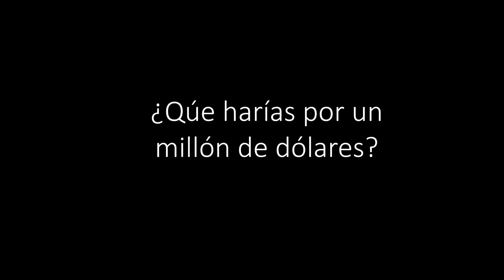Trailer ¨Una decisión de ambición¨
Dir. Sergio Sanchez